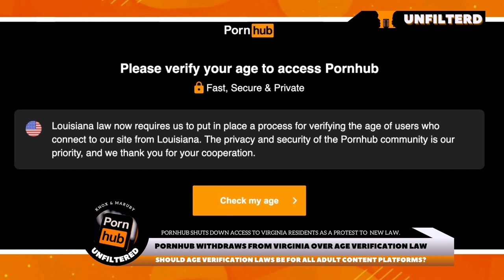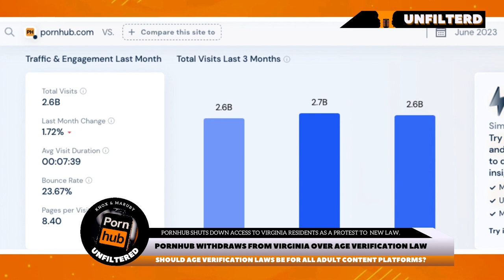Virginia's New Age Verification Law: Maruby's Porn Addiction, Relationship Impacts, and the Darkweb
"Exploring Virginia's New Age Verification Law: Controversies, Implications, and Our Unfiltered Conversations | Knox and Maruby Unfiltered Podcast"

Welcome to Knox and Maruby Unfiltered, the podcast where we fearlessly tackle the hottest topics with unfiltered conversations. In this episode, we delve into Virginia's groundbreaking new age verification law, which recently shook the state and went into effect on July 2, 2023. Join us as we explore the implications, controversies, and possible effects of this law that mandates online pornography viewers in Virginia to verify their age through undisclosed methods. Stay informed and engaged with our thought-provoking discussions on Knox and Maruby Unfiltered!

0:00:00 Virginia's Age Verification Law for Porn
0:05:00 Maruby's Discovery of Porn
0:09:22 Maruby's Caught & Battle with Porn Addiction
0:11:00 Porn's Impact on Relationships & Sex
0:13:20 Overcoming Porn Addiction & Its Effects on Relationships
0:15:45 Porn's Influence on Sexual Harassment in Society
0:18:51 Immunity to Regular Porn & Ireland's Top Websites

Topics covered in the video:

New Age Verification Law
Virginia
Pornhub
Pornography
Porn Addiction
Negative Impacts Of Porn
Porn In Relationships